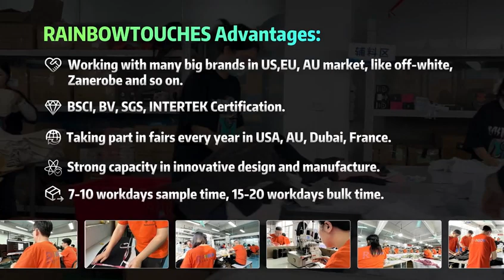Day 2: Reuniting with Loyal Clients at Collection Première Moscow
Day two of Collection Première Moscow saw us reignite our passion with renewed vigor. Loyal clients marveled at our latest original designs, solidifying new collaborations. A surge of fresh faces, drawn by our reputation, flocked to our booth, eager to explore our innovative fabrics and technologies. Discussions on potential partnerships flourished, broadening our horizons in the Russian market. Join us on day three for more surprises! Visit us at Stand 32C35.